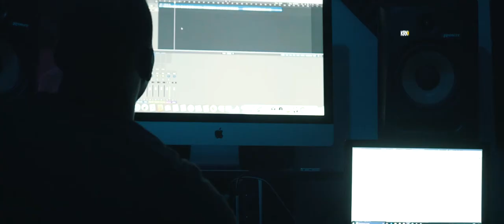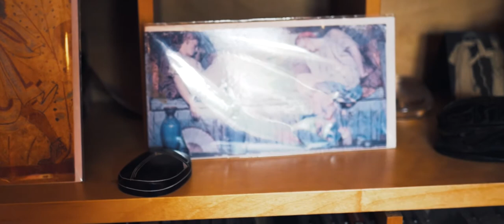ASPIRE the documentary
Aspirations are the mirror to the actions you repeatedly partake in to really achieve your ambitions/goals. In order to realise these ambitions from a holistic point of view, one must strive to build a consistent track record.

In doing this, there will be many lessons along the way, potentially looked at as difficulties or obstacles. We have teamed up with 5 Professionals to briefly gauge what it takes to build and maintain a consistent track record.

We hope that whilst viewing, you take a moment to reflect and leave inspired and motivated to continue on your marathon to success! Enjoy your view.

This big opportunity to team up with 5 Professionals needs no introduction, but rather sincere gratitude. We appreciate their time, gems and positive influence on all those who view this documentary.

Please share this with your loved ones and associates and keep moving forward!

Executive Director Instagram - @dmr.2012
Videographer & Director Instagram : @dir_arinze